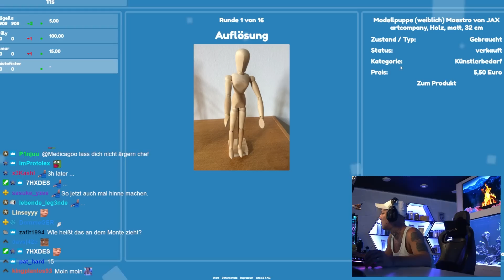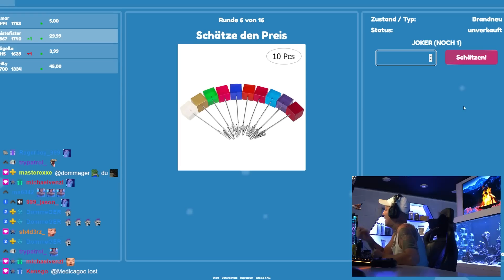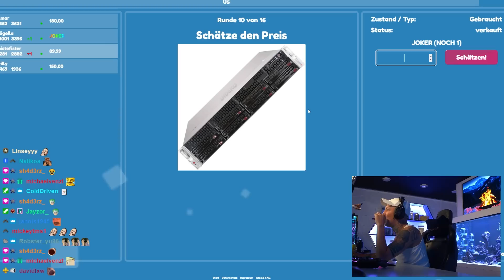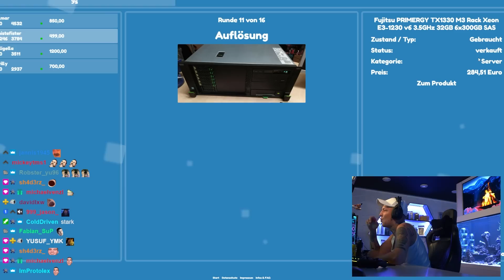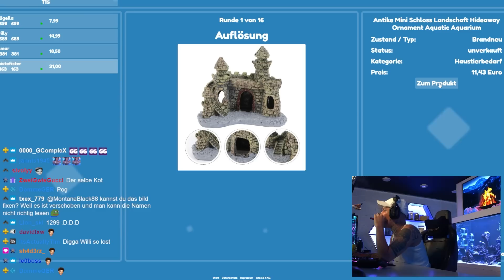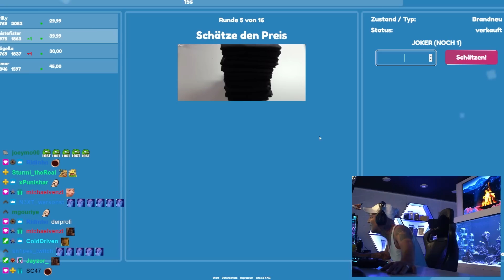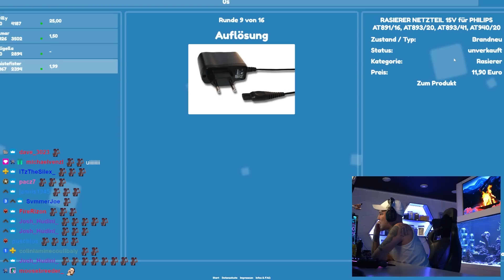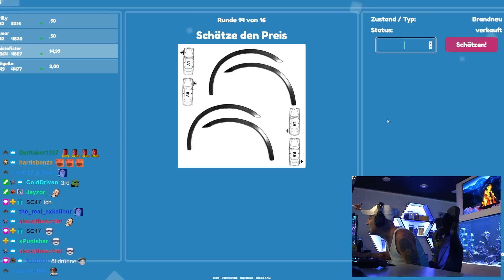50.000 EURO Wert?!😨| Preise Raten | SpontanaBlack